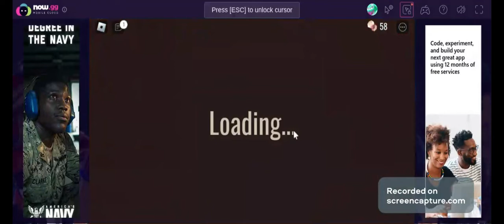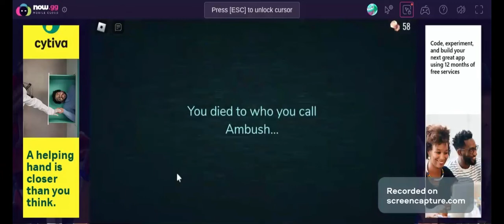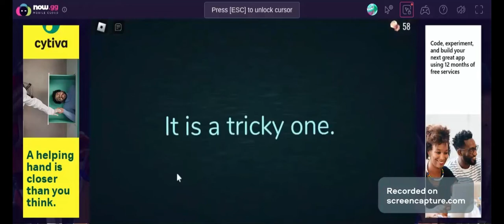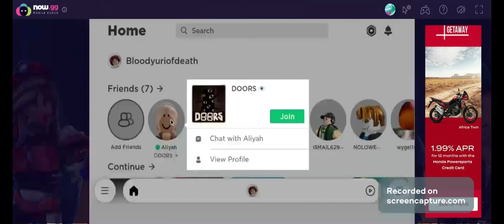Doors with Sister